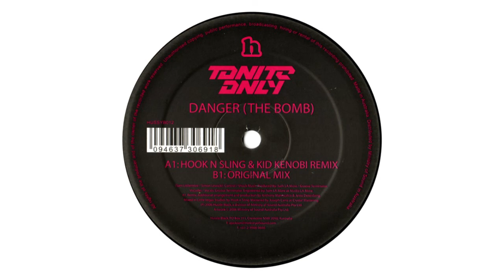Tonite Only ‎- Danger (The Bomb) (Hook N Sling & Kid Kenobi Remix) [2006]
Tonite Only ‎- Danger (The Bomb)
Written by Sam Littlemore and Simon Lewicki
Produced by Groove Terminator and Sam La More
Hussle Black [2006]